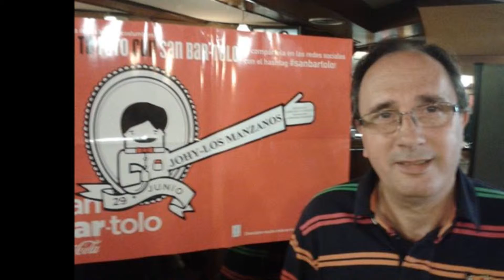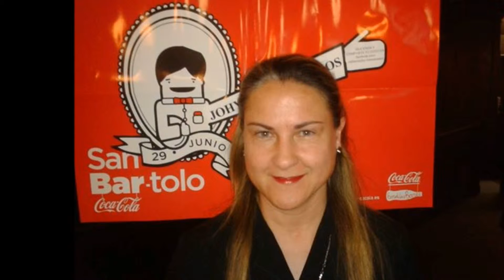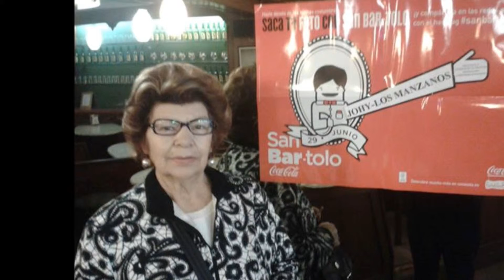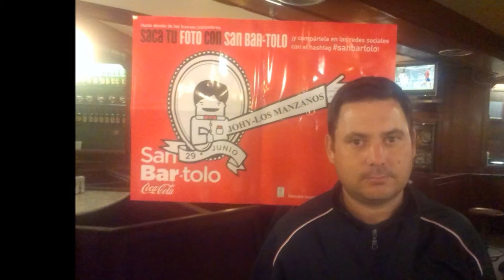Por san Bar-tolo en el Johy